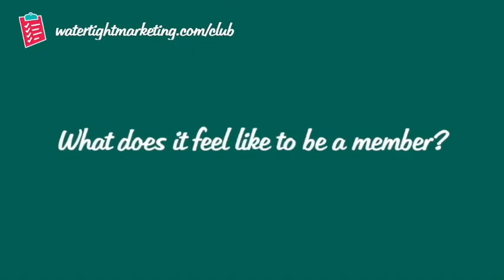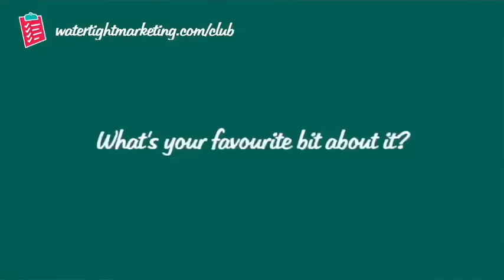MMH Lisa Newport - Make Marketing Happen Club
Lisa Newport - Style Coach - Talks about her experience as a member of the Make Marketing Happen Club